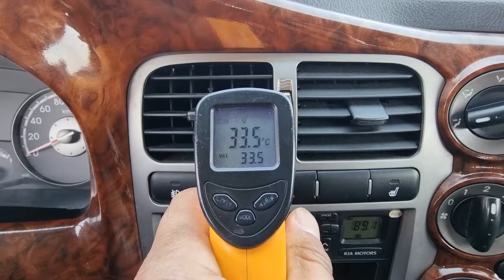2006 Kia Bongo3 intercooler ( 6K167301 ) carwara, 카와라 중고차 수출